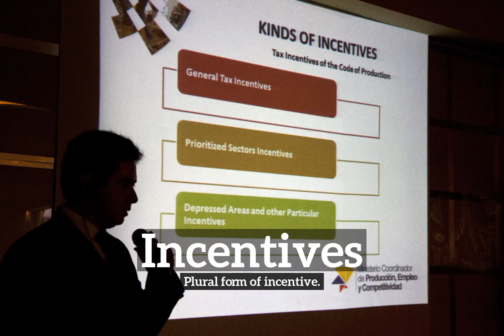How to Say Incentives in English? | How Do Incentives Look?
Learn how to pronounce incentives with Imago Spectrum.

What are incentives?
How do incentives look?
How to say incentives in English?
What do incentives represent?
What is the defintion of incentives?

Imago Spectrum allows you to easily memorize common English words and phrases by joining visual and auditory learning environments into a short video. Focus on the images and repeat incentives several times for best retention results.

In this video we are speaking the word, incentives. Do take note of how incentives is spelled.
The definition of incentives is listed below the word in the video.
Incentives:  Plural form of incentive.